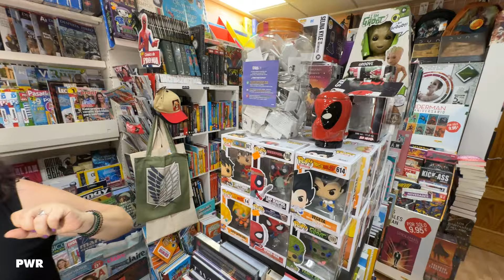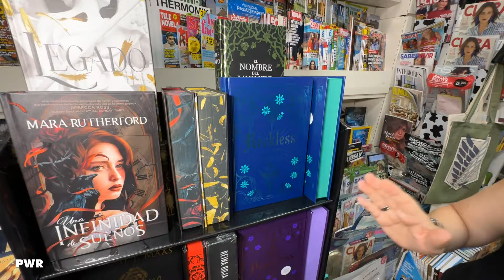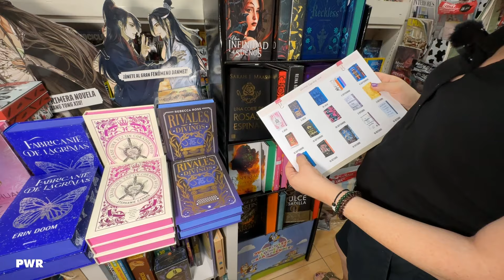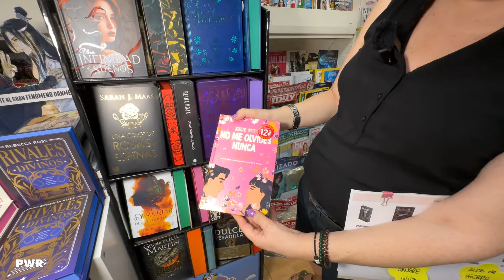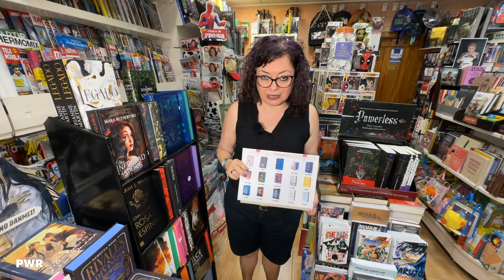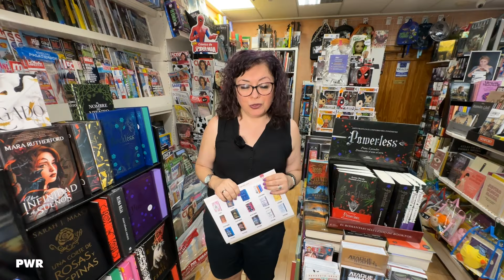¡Edición especial Reckless ya disponible! 🥰📚 | Novedades Librería Rebeca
📍 Estamos en en c/ Camino de los Magros 63 (Elche🌴).

✅ Envío gratuito +40€ y recogida en tienda

Reserva tus libros y cómics: 📲 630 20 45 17